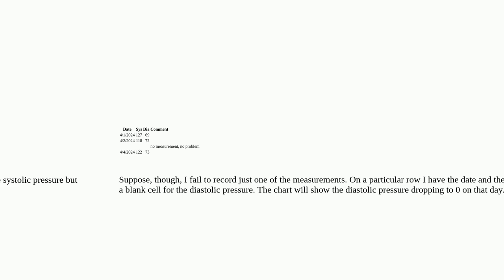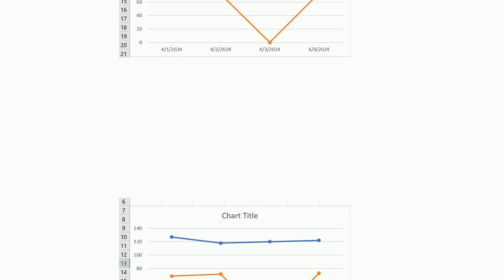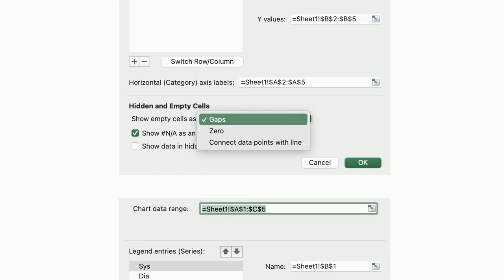Plotting data with missing points in Excel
A special thanks goes out to the community

  microsoft-excel charts